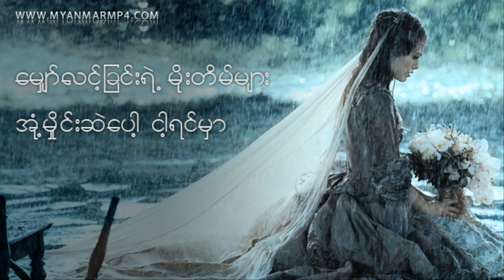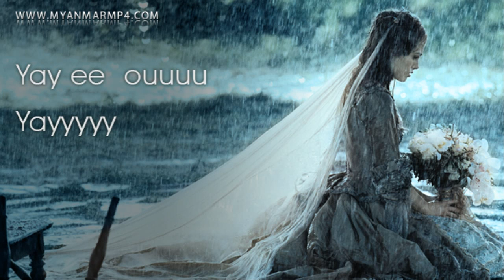Myo Gyi - Moe (Myanmar MP4 Karaoke Video)